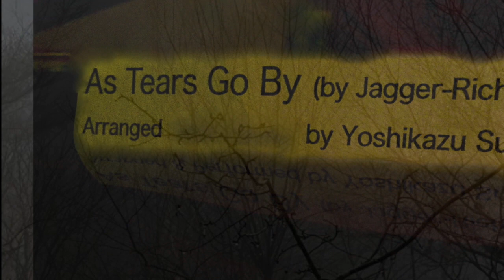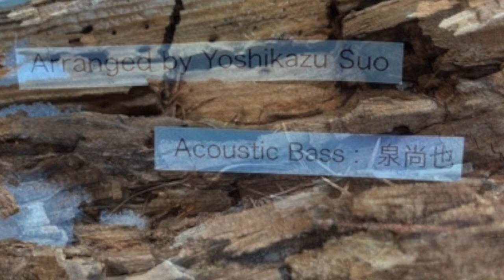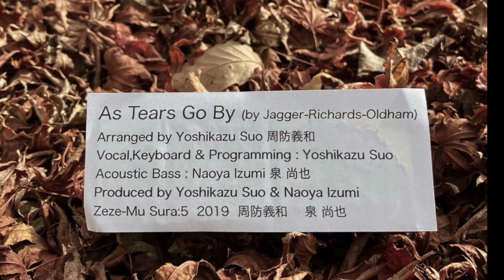As Tears Go By _ARR:YOSHIKAZU SUO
Arranged by Yoshikazu Suo 周防義和
Vocal,Keyboard & Programming : Yoshikazu Suo
Acoustic Bass : Naoya Izumi 泉 尚也
Produced by Yoshikazu Suo & Naoya Izumi
"As Tears Go By" (by Jagger-Richards-Oldham)
Zeze-Mu Sura:5  2019  周防義和    泉 尚也